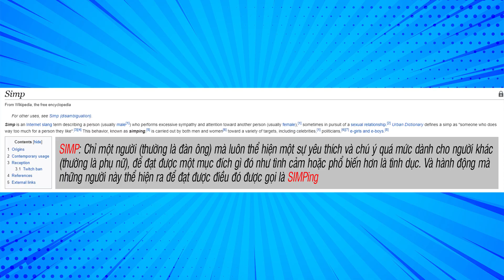Gravify Falls | Dipper có phải là một thằng SIMP ?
Content: Hoàng Hải
Voice: Phương Uyên
Video: Duy Anh
Gravity Falls là một trong những series hoạt hình được đánh giá là hay nhất trong những năm trở lại đây. Với một câu chuyện cuốn hút, dàn nhân vật có chiều sâu, chưa kể đến những bí ẩn chưa được giải mã từ trong phim đến ngoài đời thật, quả là không ngoa khi nói rằng Gravity Falls là một bộ phim hoạt hình thông minh và phù hợp cho mọi lứa tuổi, khi mà trẻ con có thể tận hưởng những chuyến phiêu lưu kì thú của 2 chị em Mabel và Dipper, còn người lớn thì lại được luyện não với những bí ẩn của phim. Tuy nhiên, có một điều mà các khán giả của series có thể dễ dàng bỏ lỡ... Dipper là một thằng SIMP

Social Media!

✪ Kênh Youtube trực thuộc hệ thống W2W Studio!